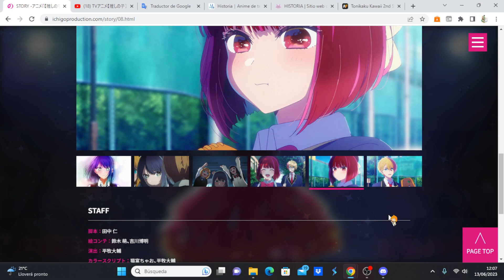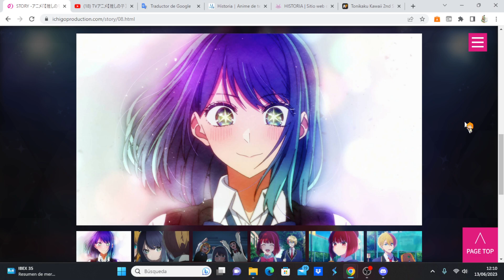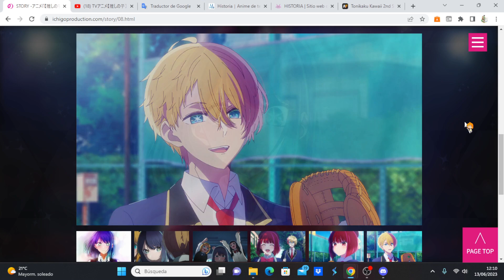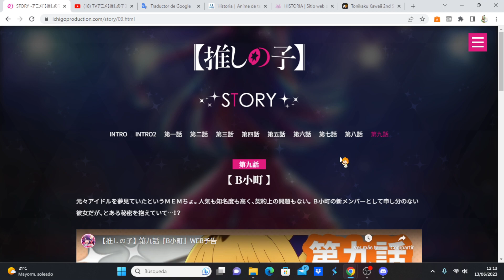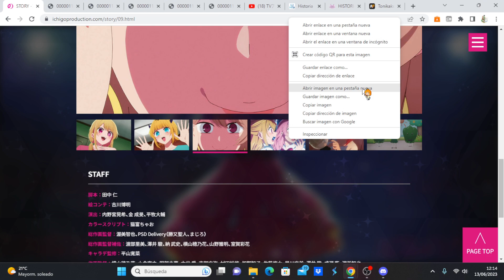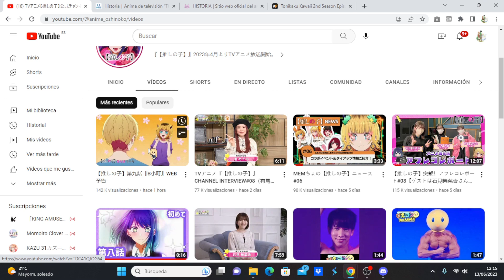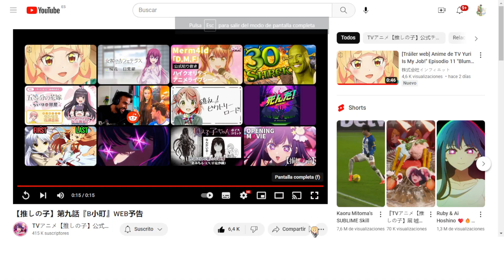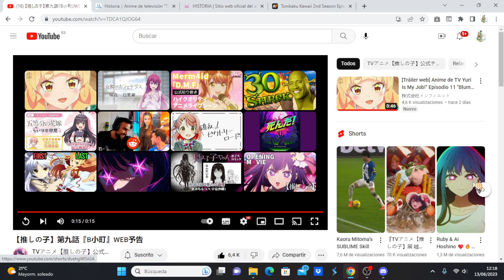Oshi No Ko comentando avance del capítulo 9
Anime Opening and Ending: Oshi No Ko